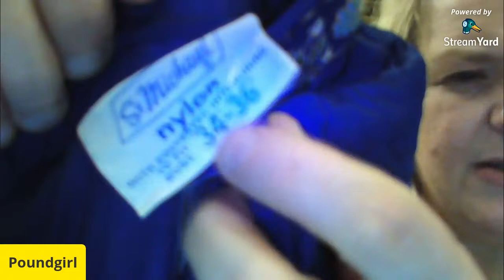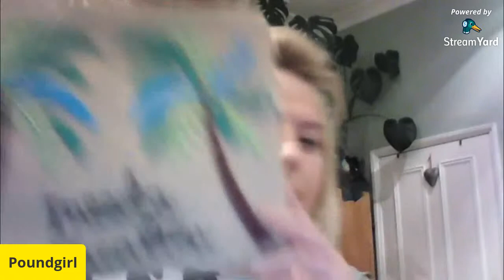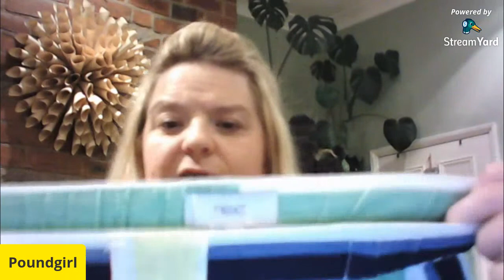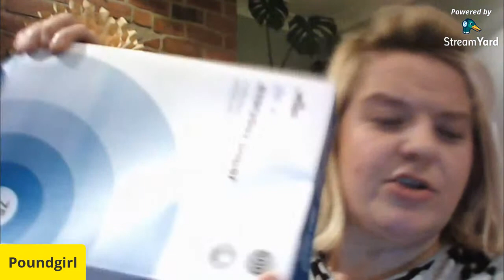What did i buy on a rainy saturday in Dewsbury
A different haul video for me ...decided to try and look at clothing and this is the result ..any feedback welcome